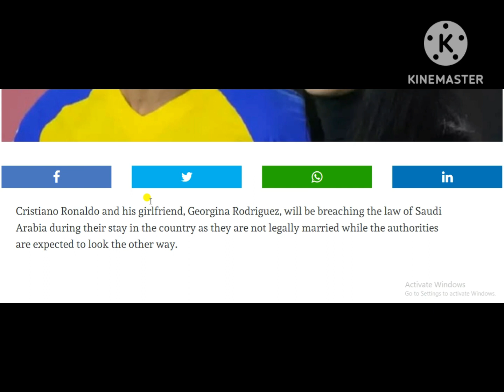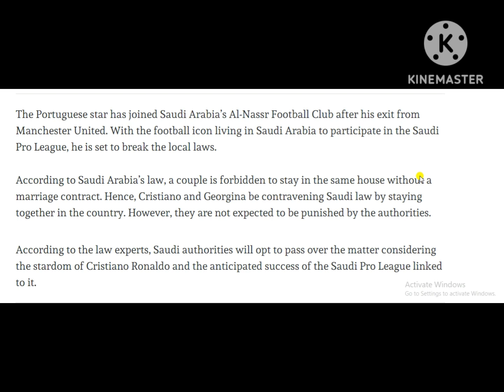Saudi Arabia Alters Marriage Law for Cristiano Ronaldo and His Girlfriend